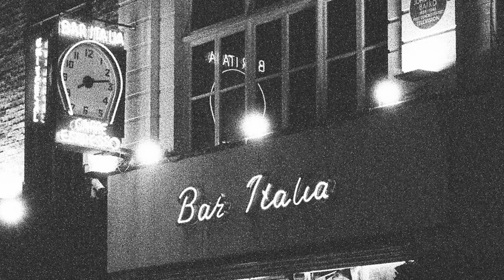[Film Photography] Summer Night in London - Ilford Delta 3200 35mm - street PoV on Minolta 5000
Follow me on a night street photography haul in London, done with @Ilfordphoto Ilford Delta 3200 35mm, shot on a Minolta Maxxum 5000.

Specifically, this video covers:
00:54 London film street photography pov
05:36 Thoughts on Ilford Delta 3200 35mm film
09:26 Photos

[Street Photography PoV] LONDON ON FILM: ILFORD DELTA BNW 400 (+ my last shots of Hong Kong...)

"[Pho.Talk] Is Film Photography Worth it (vs Digital)? Costs, Image Quality, Film stocks"

Ilford Delta 3200 35mm (5 rolls)

Minolta 5000 AF Camera Body

Sony A7ii Full-Frame Mirrorless E-Mount Camera with Kit Lens (24-70mm)

Phottix Kali150 Studio LED

Rode VideoMicro Compact On-Camera Microphone with Rycote Lyre Shock Mount

WD 4 TB External disc
WD 1 TB External disc

Akaso v50 Pro Action Camera & Accessories

Background music "That Sunny Day" by Kronicle via Soundcloud, available